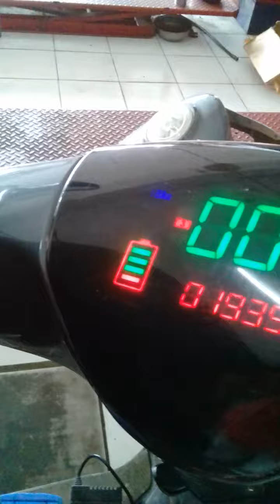Perbaikan motor listrik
Pengetesan dinamo motor pada motor listrik yang bermasalah